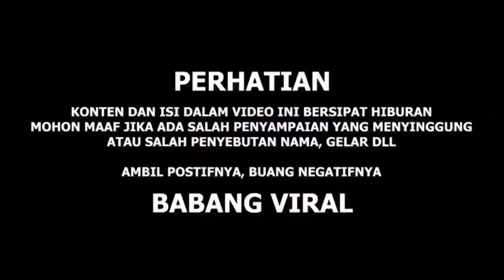MALAH NGAMUK NGAJAKIN BABANG VIRAL BER4NTEM